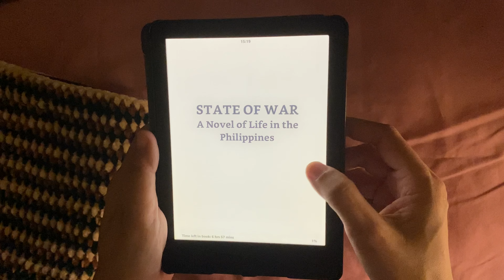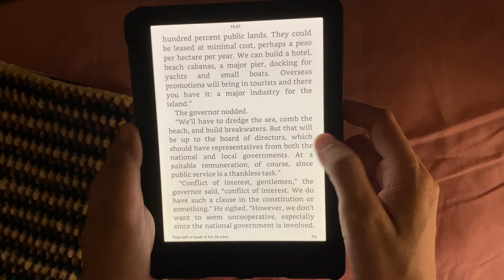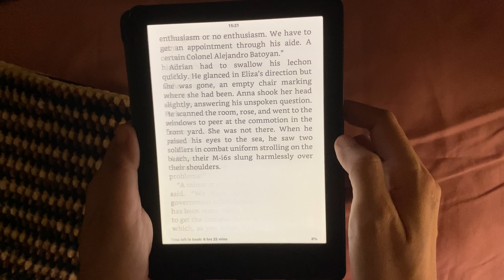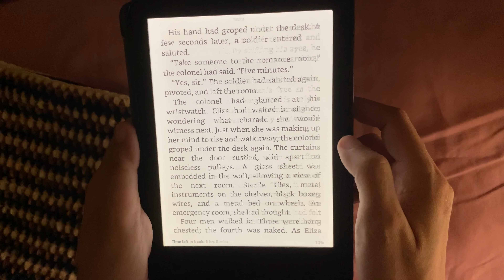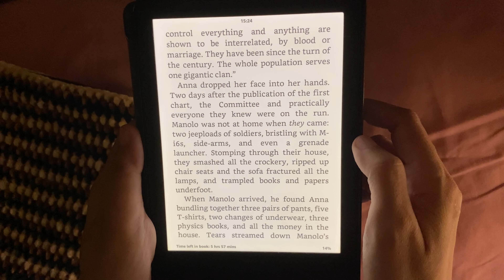5-Minute Book Talk 06 - State of War by Ninotchka Rosca